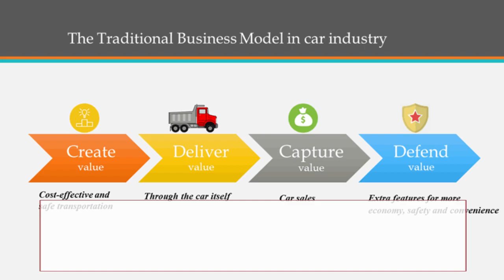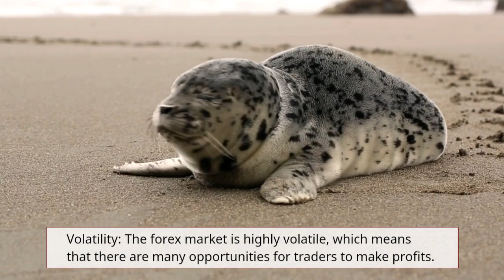4 Benefits of Trading Forex(FOREX STRATEGY FACTORY)